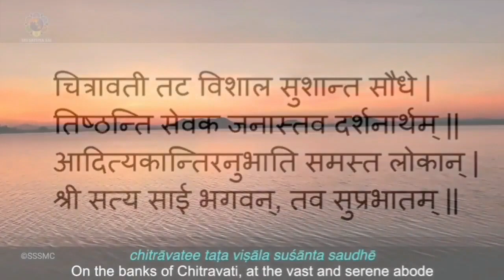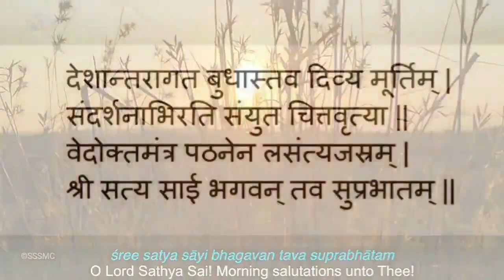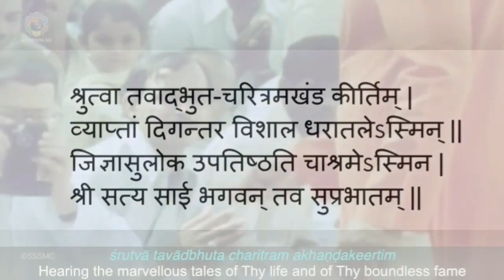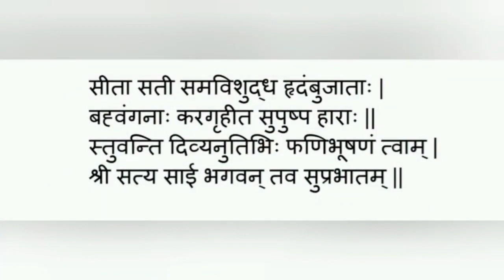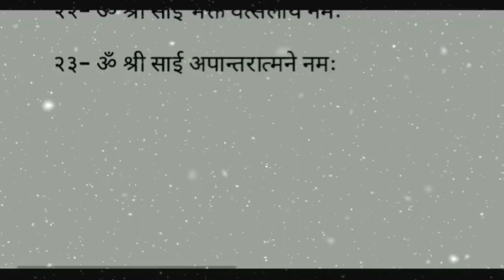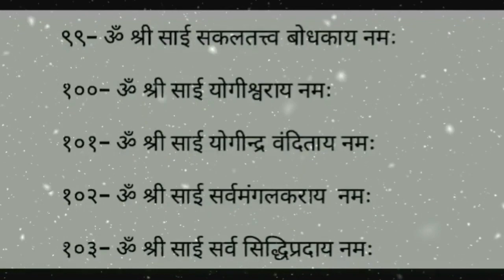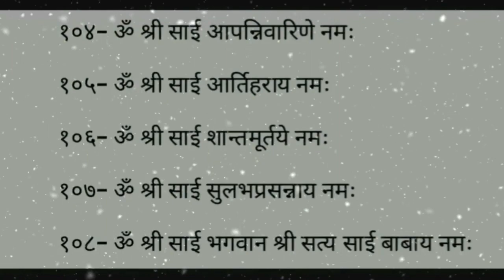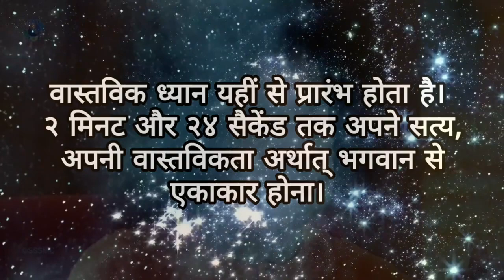Daily Personal Sadhana - Monday Special - 08.01.2024. || SSSSO Haryana & Chandigarh